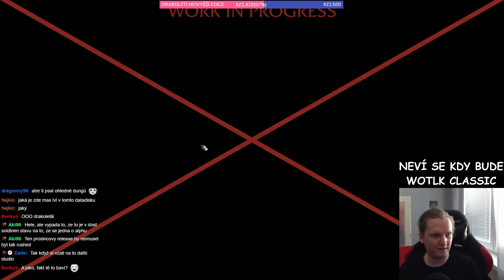ÚVOD DRACTHYRŮ Forbidden Reach | Dragonflight Alpha | CZ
Tento týden přišla na Alphu na testování nová úvodní zóna pro Dracthyry zvaná Forbidden Reach a já Vám zde přináším první průchod ze svého streamu!
Podívejte se a napište do komentářů, co na to říkáte! :)

PODPOŘ MOJÍ TVORBU A STAŇ SE ČLENEM! :)